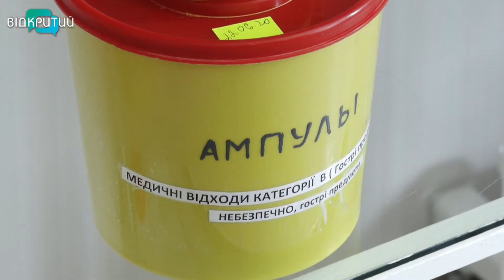Новини OPEN NEWS від 20 серпня 2020 року 13:15